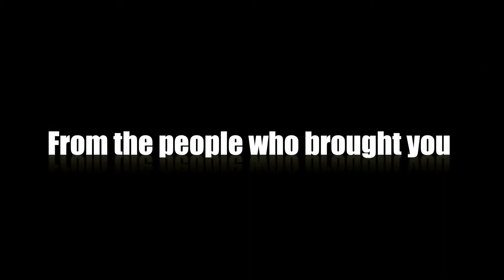Lactose - The Intolerant Barbarian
Chuck and Clay are back with their latest episode.